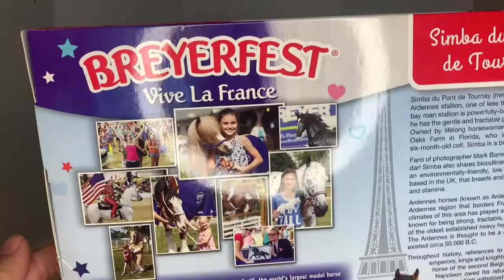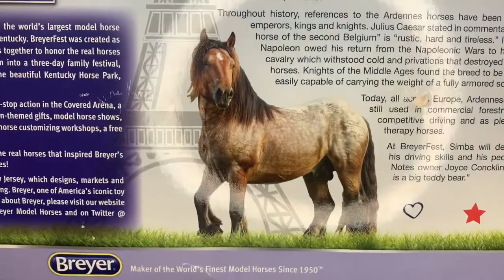Unboxing Breyer’s Simba, Delilah, and Manco Capac!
Hi guys! I’m sorry I haven’t posted in months. I have been very busy with school and work so I hadn’t had time to film a new video. But today I am unboxing Breyer’s Breyerfest 2015 Celebration Horse Simba Du Pont de Tournay, Delilah from the Saddle Club, and Manco Capac! All these models are so gorgeous and I’m so happy to add them to my collection! 😄 I hope y’all enjoy this video!